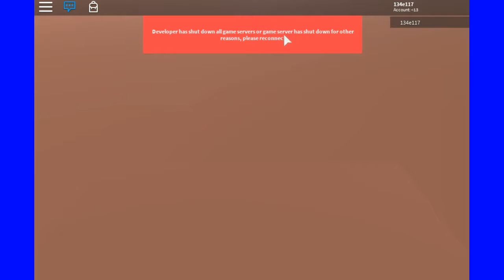Roblox Notoriety // W/Kingstriker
nother roblox collab with king..you guys rlly enjoy the vids with him so y not bring him back and oh yea that other person is some nerd :V tbh u guys rlly like black magic so next vid I'm bringing it back Anand I hope u enjoy the new thumbnail style